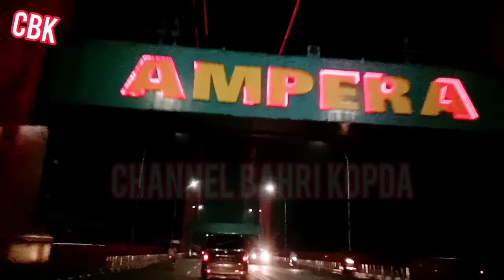VLOGS || PALEMBANG DIMALAM HARI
Vlogs perjalanan dikota Palembang dimalam hari